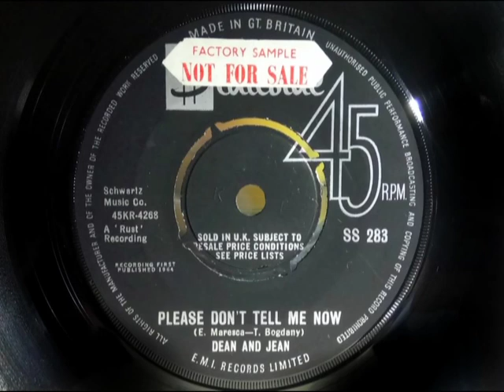Cool Dancer - DEAN & JEAN - Please Don't Tell Me Now - STATESIDE SS 283 UK 1964 R&B Soul Brenda Solo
Upload #794 ~ HQ from UK 45 pictured ~~ Great Tough R&B Soul Solo vocal by Brenda Lee Jones & far from the Frat style of the A side & their other tracks. Appears unknown by Soul folks... One we played a lot in the late 1980s, if their other 2 UK releases aren't much. A side is "Hey Jean, Hey Dean' a Frat Rent Party R&B Pop song if not what UK buyers would relate to, A side is more Dean solo with a brash party vocal backing if improves when she sings. Our copy, the first Stock copy we've seen appears to have "Rubbish" scribbled on the numbered 'birth sleeve' which for the A seems fair, if they didn't play the B side...